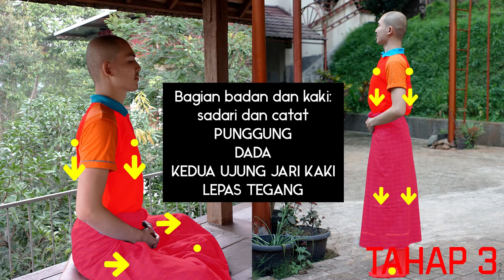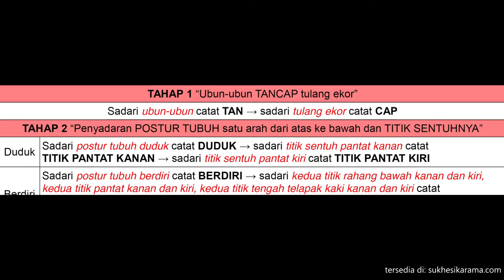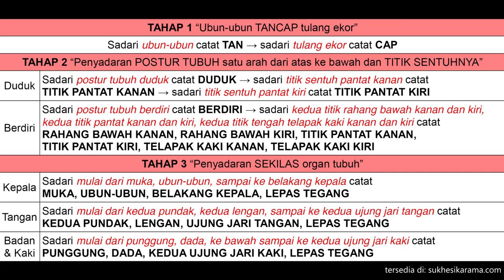Panduan Meditasi #07 - Tahap 3 | Asyik Bervipassana: Y.M. Bhikkhu Gunasiri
Sistem Tahapan Aktif Jasmani - Tahap 3 digunakan saat meditasi vipassana baik posisi duduk maupun berdiri. Sistem ini dikembangkan oleh Y.M. Bhikkhu Gunasiri.

Tahap 3 adalah penyadaran SEKILAS organ tubuh. Ada dua hal yang wajib dilakukan yaitu menyadari dan mencatat dalam batin, harus dalam satu waktu yang bersamaan.

- Bagian kepala: sadari mulai dari muka, ubun-ubun, sampai ke belakang kepala catat MUKA, UBUN-UBUN, BELAKANG KEPALA, LEPAS TEGANG.

- Bagian tangan: sadari mulai dari kedua pundak, kedua lengan, sampai ke kedua ujung jari tangan catat KEDUA PUNDAK, LENGAN, UJUNG JARI TANGAN, LEPAS TEGANG.

- Bagian badan dan kaki: sadari mulai dari punggung, dada, ke bawah sampai ke kedua ujung jari kaki catat PUNGGUNG, DADA, KEDUA UJUNG JARI KAKI, LEPAS TEGANG.

Panduan meditasi vipassana bhavana yang lengkap dapat dilihat di website ini

Teruslah berjuang dengan penuh kesadaran!